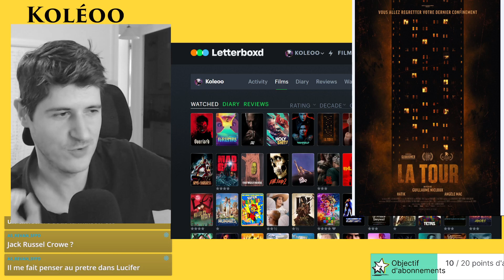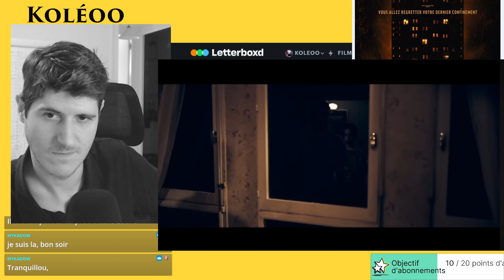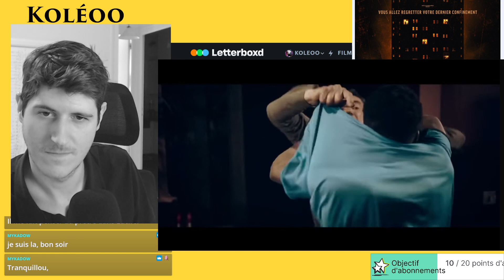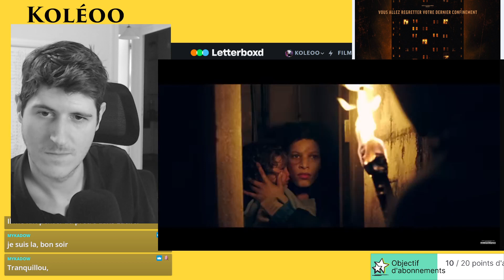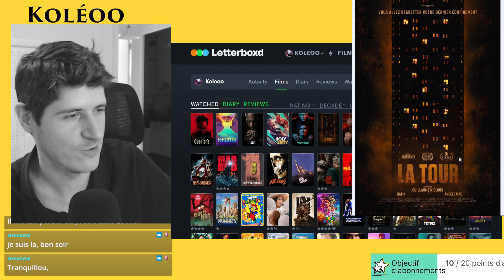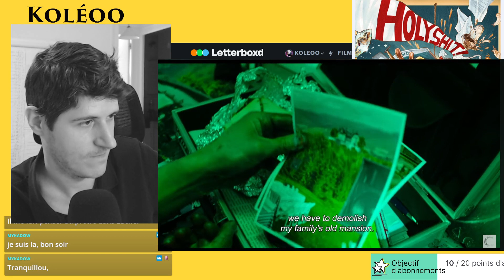Enfermé dans une Tour, enfermé dans des WC de chantier : La Tour, Holy Shit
La tour et Holy Shit, Mon avis.
Stream Cinéma tous les Samedi à 17H sur ma chaine Twitch.

Me retrouver

Â bientôt.